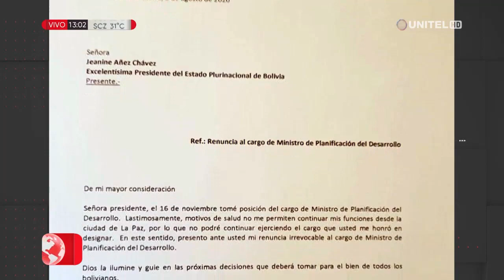Renuncia el ministro de Planificación del Desarrollo por motivos de salud